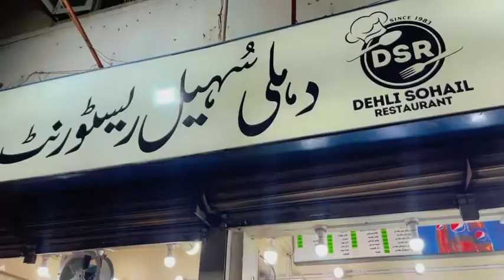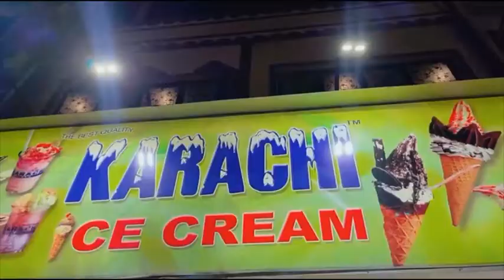bloggerslifeyasir !Vlog !Nahari !Icecream !Pan !Outing !sudden plan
bloggerslifeyasir !Vlog !Nahari !Icecream !Pan !Outing !sudden plan get togather chiling scene#vlog #
vlog - youtube
vlog video
vlog app
vlog pronunciation
vlog vs blog
vlog examples
vlog meaning in hindi
vlog purpose